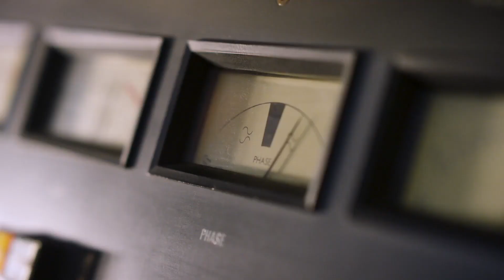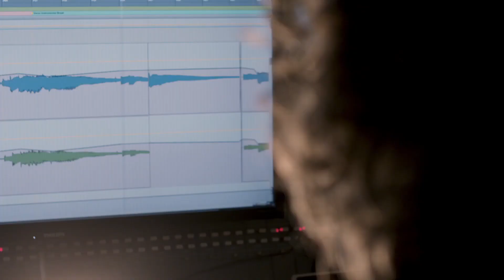Introducing some of our artists | 2023 Festival | CresFest Folk & Roots Music Festival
National stars, international legends and a selection of the best artists from Victoria. Watch this mash up video of our 2023 artists performing at other gigs, in the studio and out in the world. More artist announcements to come January 2023. Sign up to our EMAIL and be the first to know.

Music featured in video: Kutcha Edwards, Ami Williamson, Fred Smith, While & Matthews, Natalie & Brittany Haas, Austral and Archer.

Video by Terry Hope